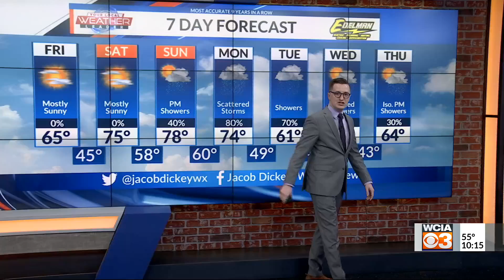Thursday Night Weather - Meteorologist Jacob Dickey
Meteorologist Jacob Dickey has an update on the weather tonight from the 10p News on April 29th, 2020.